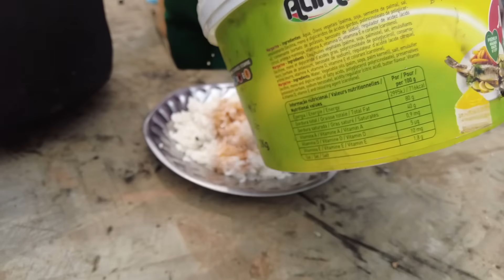Khách tới mua rau nhà Maria còn được mời ăn cơm|| Gia Đình Châu Phi